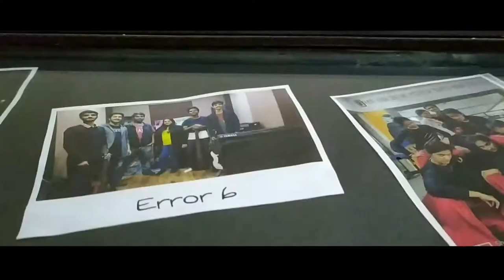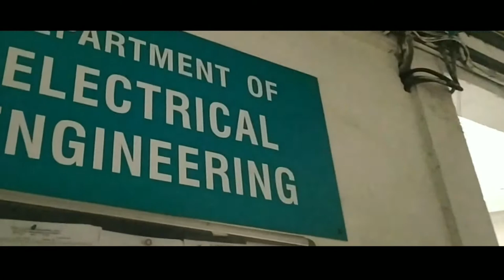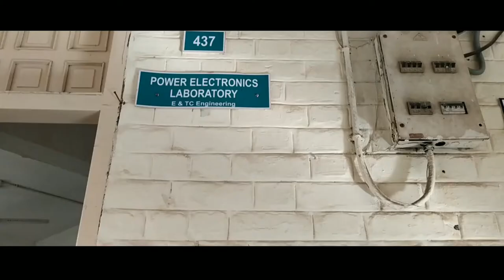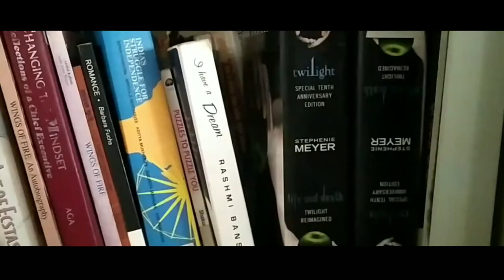Cinematic video of AISSMS College of Engineering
This is the official YouTube channel of AISSMS College of Engineering Pune.

AISSMS (All India Shri Shivaji Memorial Society's) College of Engineering is a private engineering college located in Pune, Maharashtra, India. The institute is located close to the Regional Transport Office and shares its campus with a pharmacy college, Polytechnic and business school. At present, AISSMS offers bachelor's degrees in eight branches of engineering: NAAC- A+ (3.27 CGPA) & NBA ACCREDITATION

Media Department,
AISSMS College of Engineering,Pune